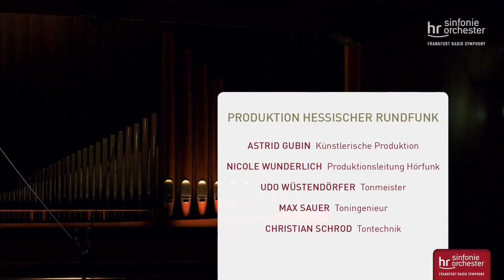J. C. Bach: Quintett D-Dur op. 22 Nr. 1 ∙ Wittiber ∙ Cock-Vassiliou ∙ Junghanns ∙ Steppan ∙ Fábri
Johann Christian Bach:
Quintett D-Dur op. 22 Nr. 1 ∙

I. Allegro  00:00 ∙
II. Andantino  06:43 ∙
III. Allegro assai  11:52 ∙

Sebastian Wittiber, Flöte ∙
Nicolas Cock-Vassiliou, Oboe ∙
Maximilian Junghanns, Violine ∙
Christiane Steppan, Violoncello ∙
Flóra Fábri, Cembalo ∙

Konzert ohne Publikum ∙
hr-Sendesaal Frankfurt, 15. November 2020 ∙